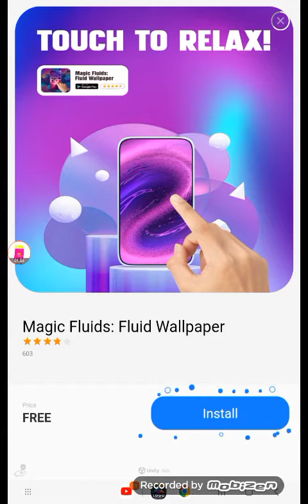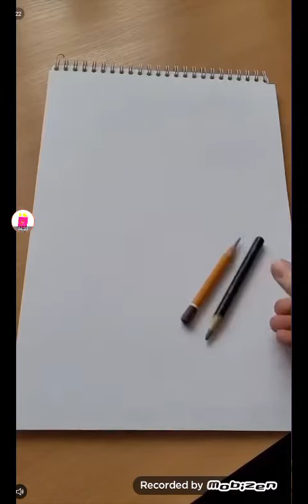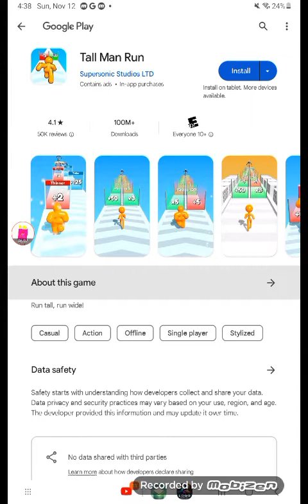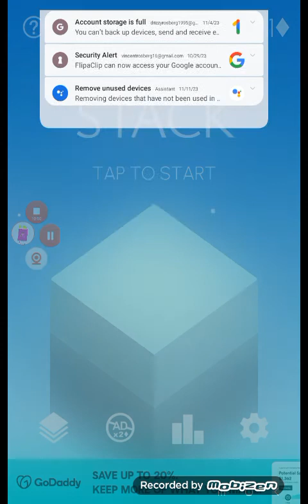stack with score 33